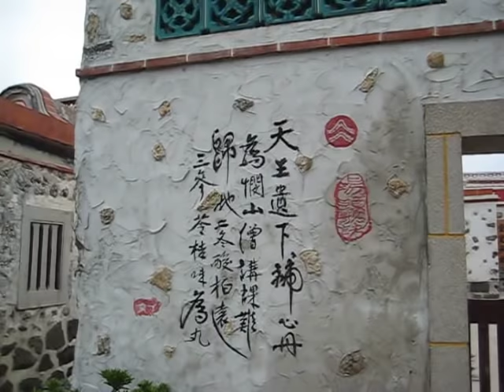🌺 天王遺下補心丹 ‧ 磱鈷石牆蓋澎湖 🌺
🌺 The king of Sky Left the Heart of the Dan, the Samarium Cobalt Roof Covered Red Tile in Penghu, Taiwan 🌺 天王遺下補心丹 ‧ 磱鈷石牆蓋澎湖 🌺 Dr. LIANG Dung-Hai, PhD. 梁東海 跨領域與全方位 博士 攝錄編製 🌺